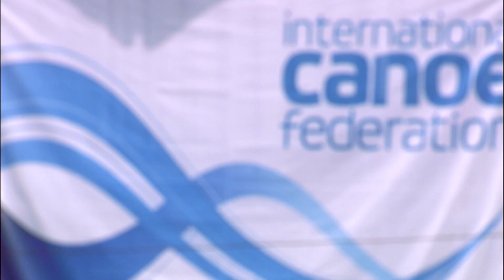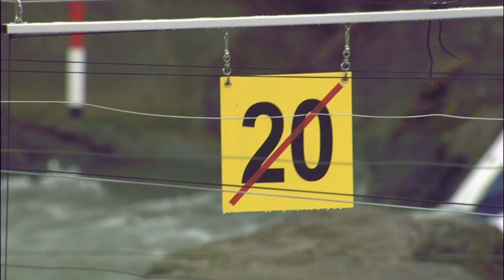Best Of Saturday - ICF Canoe Slalom World Cup 1 - Ivrea 2016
Best actions during the first day at the first World Cup stage in Ivrea, Italy.